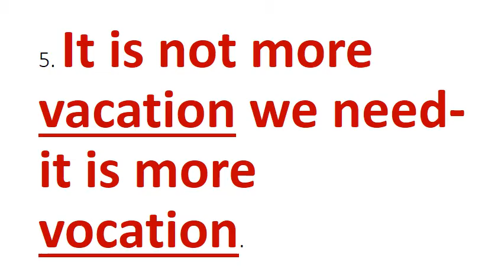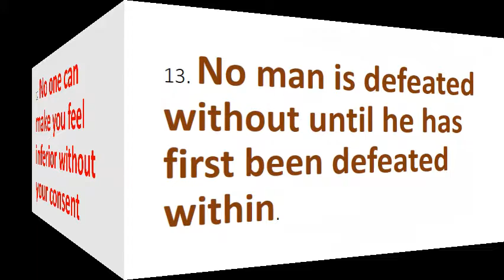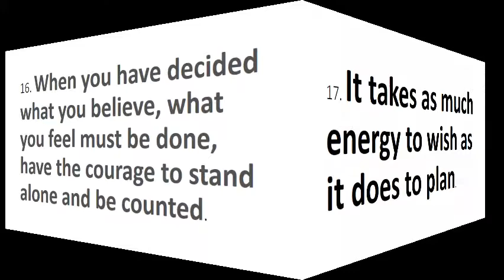Anne Frank Wise Sayings and Quote part 2